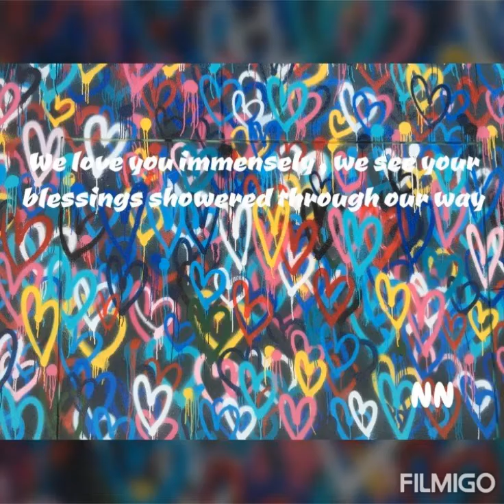Dedicated to all the empowering mothers over there ❤